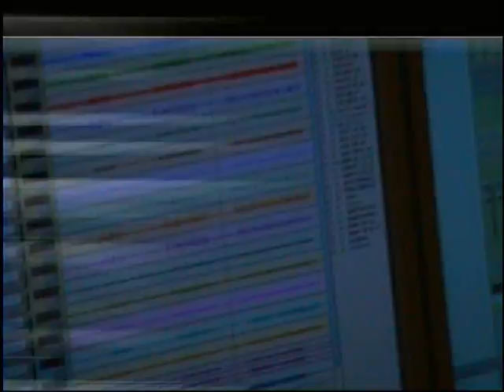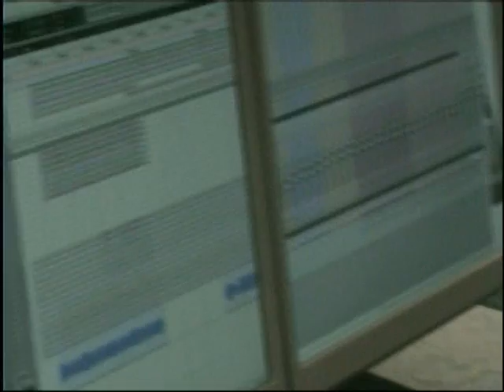Emily Maguire in the studio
Video mashup of rehearsal and recording sessions for Emily's third album at Kore Studios in London, January 2009. Featuring her new song "I'd Rather Be".